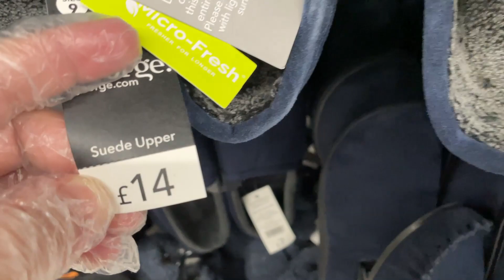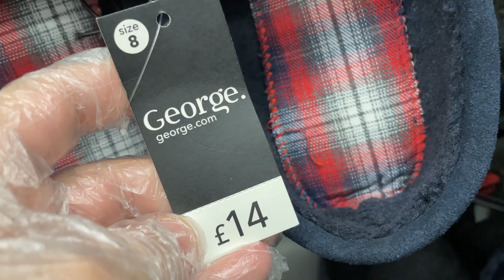ASDA Men's Slippers for Sale - February 2021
George Men's Slippers - Nightwear 2021 ASDA UK Slippers